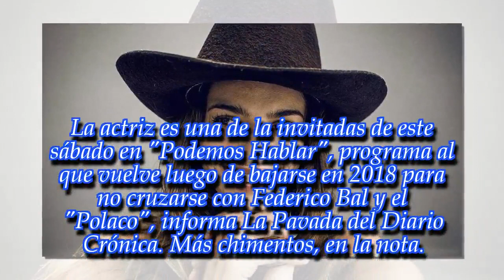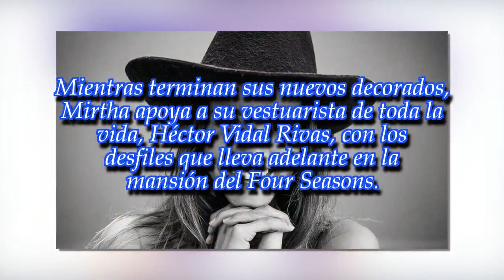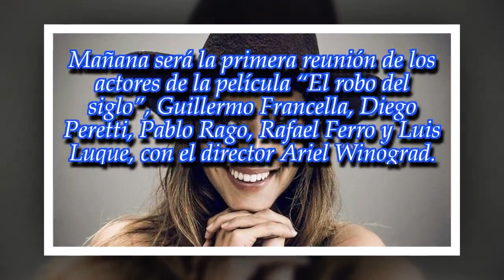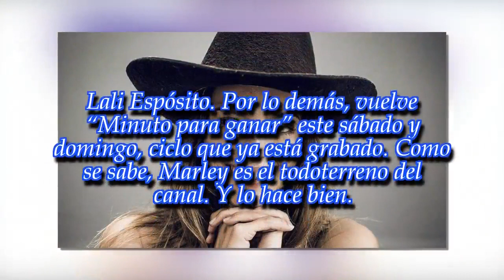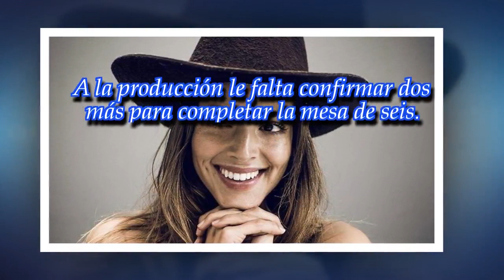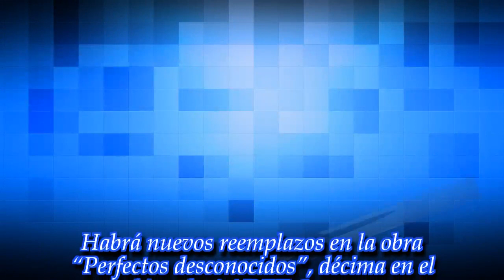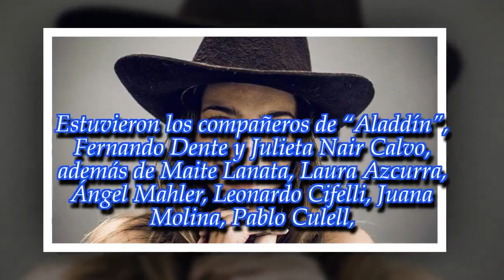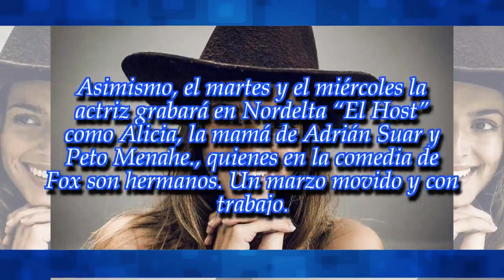Calu Rivero se sienta con Andy Kusnetzoff